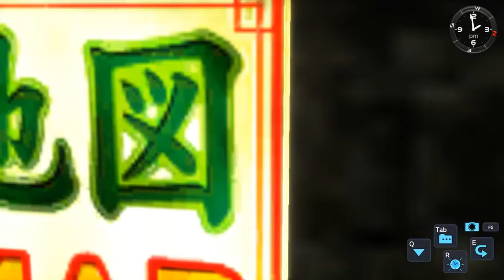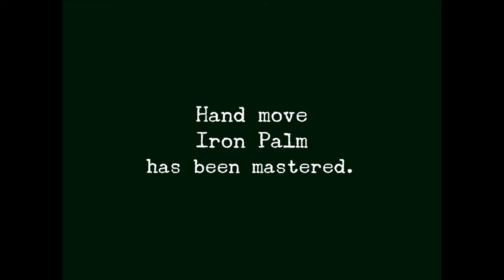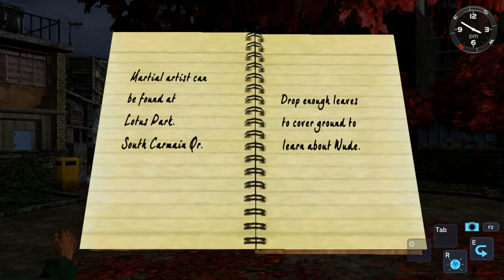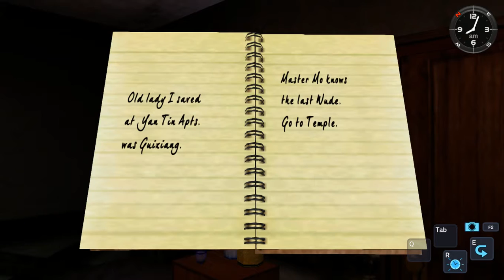Shenmue 2 (Стрим 4)